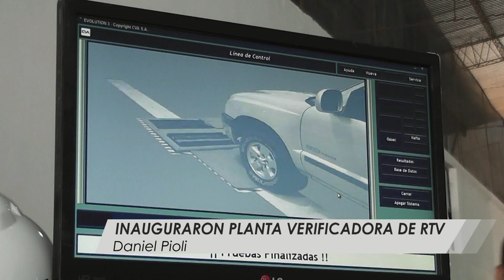Inauguró la nueva planta verificadora de RTV en Libertador